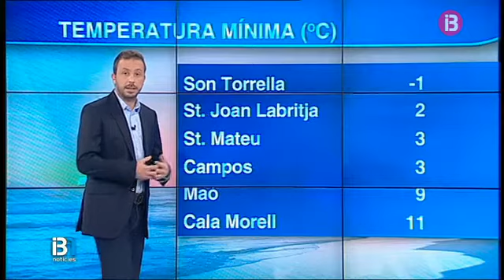El temps vespre 12-12-2014